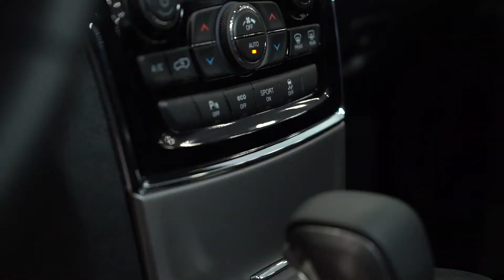JEEP® Grand Cherokee: Interior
Te invitamos a descubrir JEEP® Grand Cherokee en la experiencia única de JEEP® VIRTUAL DRIVE. Elige lo que quieres conocer de este gran auto sin salir de tu hogar.